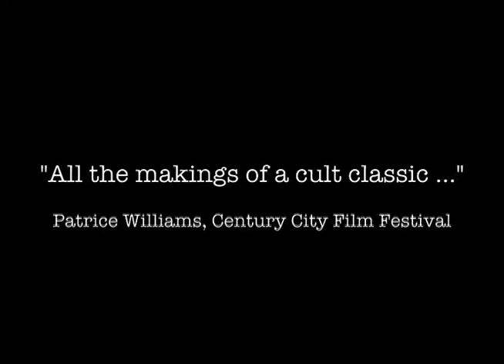Delivery Boy Trailer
A theatrical trailer for a comedy.